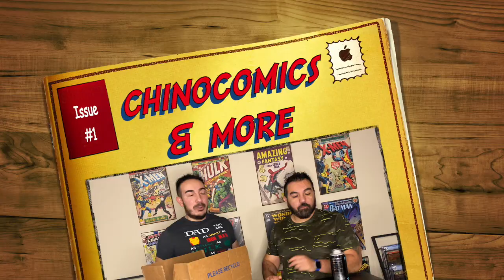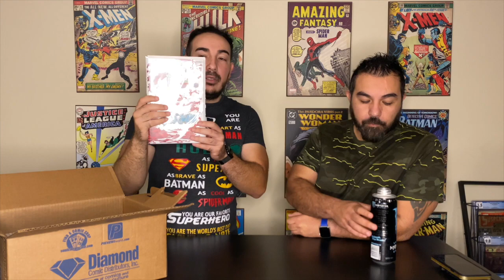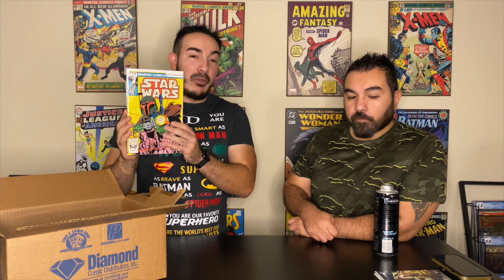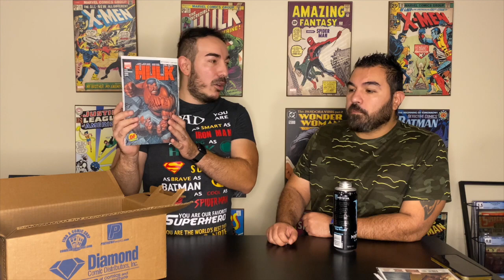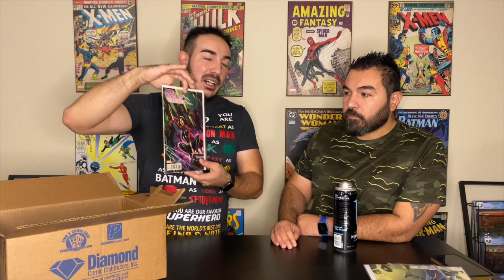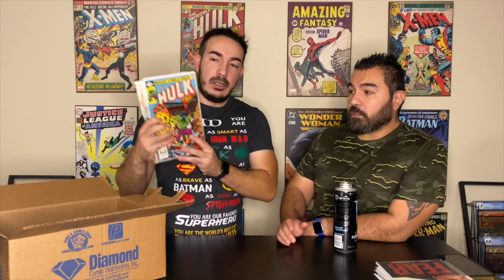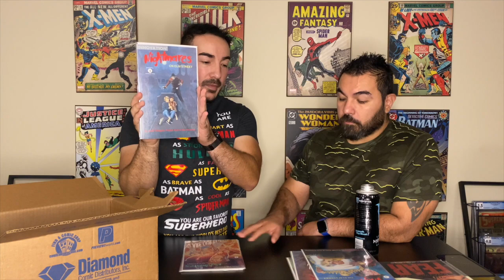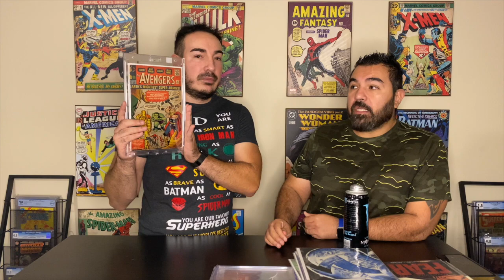MASSIVE COMIC BOOK HAUL || LOTS OF KEYS AND A GRAIL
In this video we show a Massive Comic Haul we did a few weeks ago. This was a long day with lots of hunting and driving around, but it paid off.

Thanks again